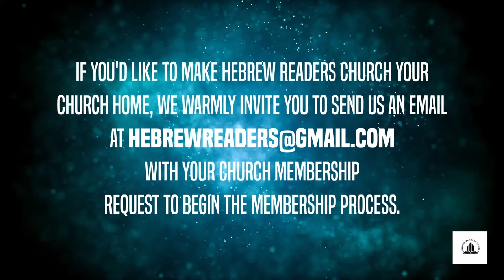HRC Law Class 101: Thou Shalt Not Kill